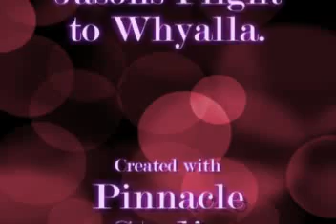Jasons flight to whyalla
A friend of ours flew his wife from Adelaide to Whyalla, shortly after getting his pilots licence